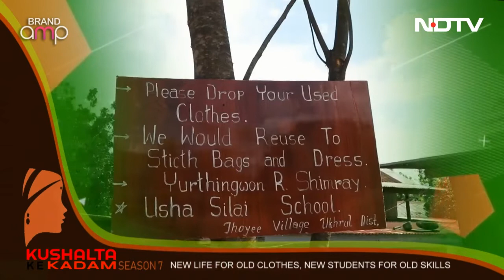USHA Silai Schools Are Breathing New Life Into Old Clothes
Textile waste has become a menace to the environment. The women of the USHA silai schools are working towards reducing the waste by upcycling old clothes with classic techniques.